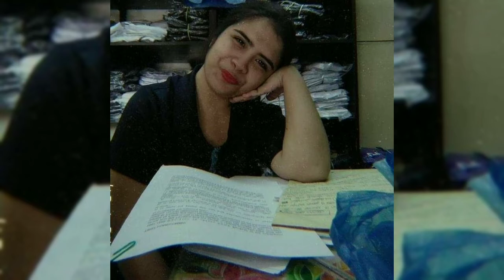Welcome To Maria Rina Morala